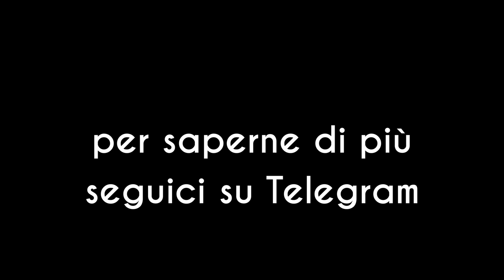ALIENI e DEMONI: come RICONOSCERLI e come EVITARLI - Corrado Malanga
Eugenio Miccoli intervista Corrado Malanga ___ Alieni e Demoni sono davvero tra di noi? Se è così, come è possibile riconoscerli e come evitarli? Secondo il professor Corrado Malanga il fenomeno è molto più grave e vasto di come viene fatto apparire. Altro che UFO abbattuti, questo appare come un argomento da trattare con tutta la serietà possibile. Uno dei massimi esperti nel campo, ne parla in questo estratto dall'intervista inedita di Eugenio Miccoli contenuta nel prossimo libro in uscita per Millimetro Zero Edizioni. Nell'attesa, Alieni o Demoni, l'ultima pubblicazione di Malanga con Spaziointeriore, risponde a questi dubbi pratici: una riedizione che non è possibile ignorare.

Parlami di Universo e Alieni così che io possa capire: Eugenio Miccoli intervista Corrado Malanga - ACQUISTA IL LIBRO  E ACCEDI ALL'INTERVISTA INEDITA

Prenotabile su Millimetro Zero Store ma disponibile per la spedizione dal 03 Aprile

✅LIBRO: Alieni o demoni. La scelta consapevole di porre fine ai tempi dell’inganno

🌟🌟 DONAZIONE  RICORRENTE 🌟🌟